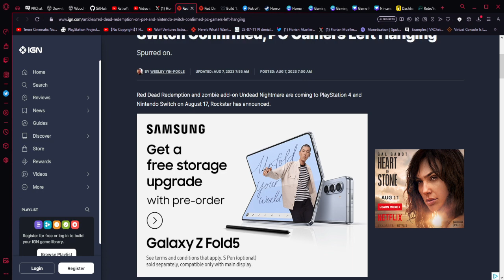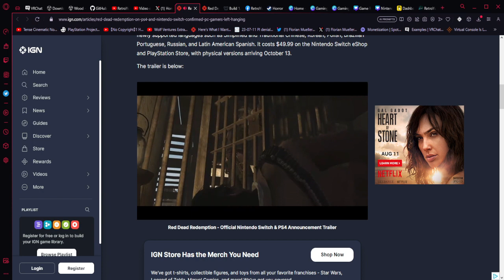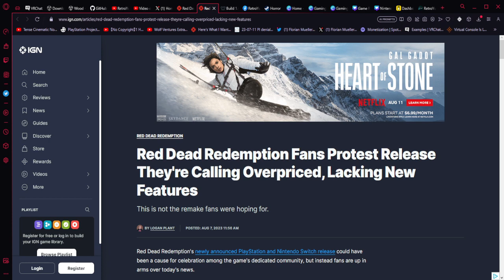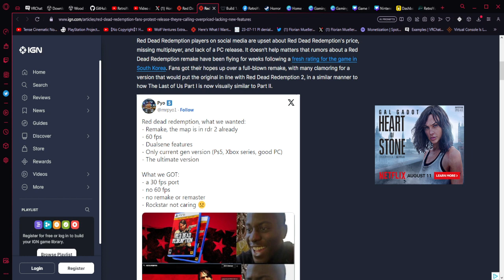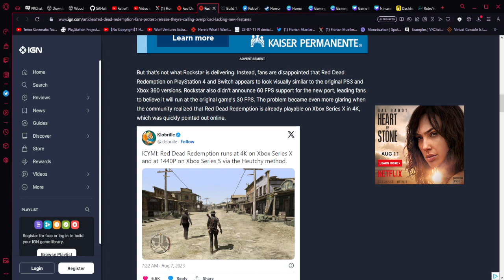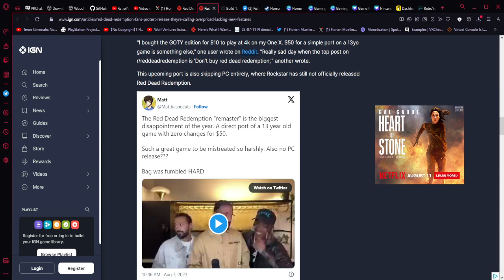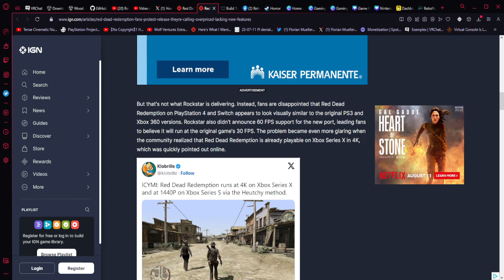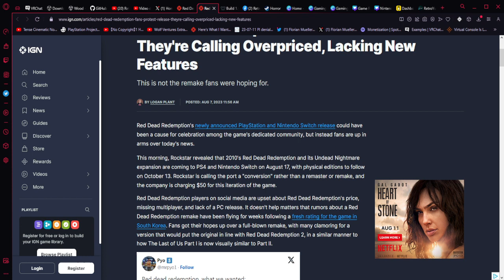Rockstar has a Red Dead Redemption "Conversion"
After weeks of hype for a remake, yesterday, gamers who would find out that Rockstar has pulled off a "conversion" on us. IGN has 2 articles talking about how Rockstar is "converting" the original PS3 edition of 2010 to PS4. Looking at the trailer, while everything looks good, it also looks like there is no changes in the graphics.

ARTICLE READINGS

Red Dead Redemption on PS4 and Nintendo Switch Confirmed, PC Gamers Left Hanging

Red Dead Redemption Fans Protest Release They're Calling Overpriced, Lacking New Features